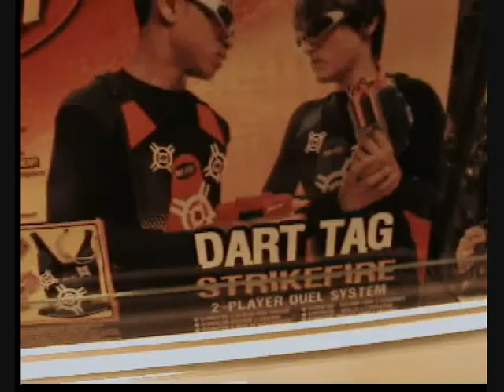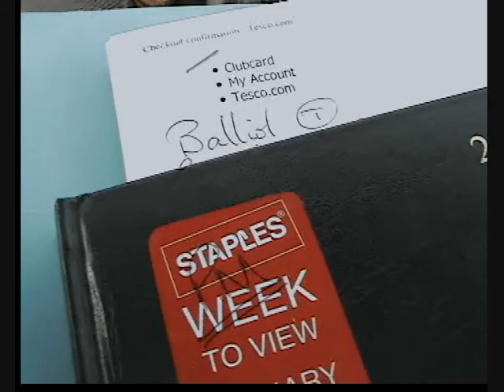Veurne, Belgium 2009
Our little trip away